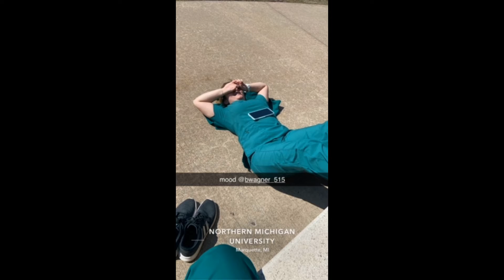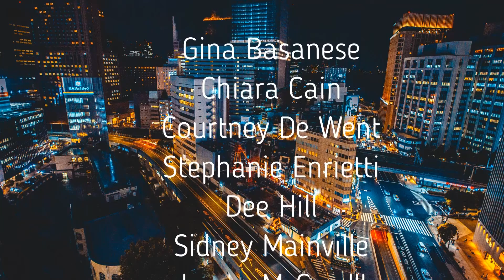Nurses Pinning Summer 2021